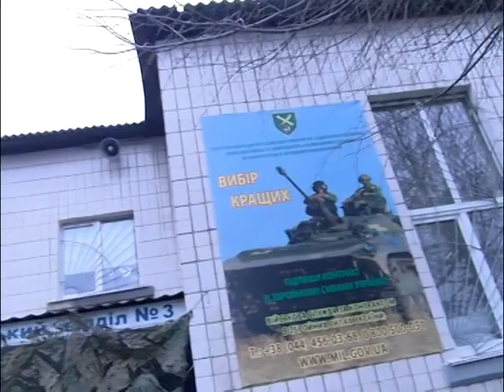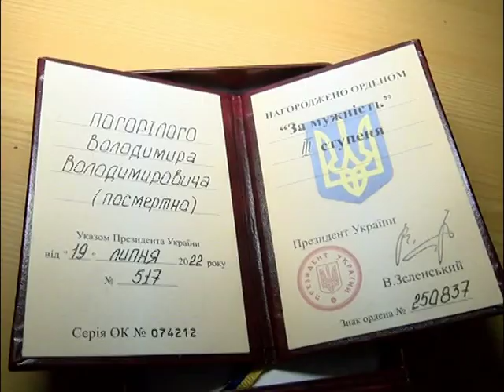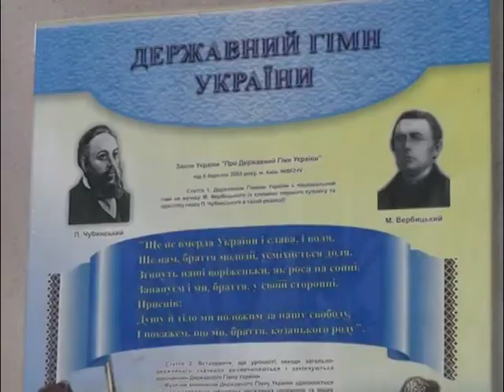Разом до ПЕРЕМОГИ! 17 03 2023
17 березня 2023 року. Разом до ПЕРЕМОГИ!
 387-й день війни.
Сьогодні родинам двох загиблих героїв: Шелифіста Олександра Анатолійовича (с.Кип'ячка) та Погорілого Володимира Володимировича (с.Маслівка) - вручили ордени "За мужність" ІІІ ступеня (посмертно).